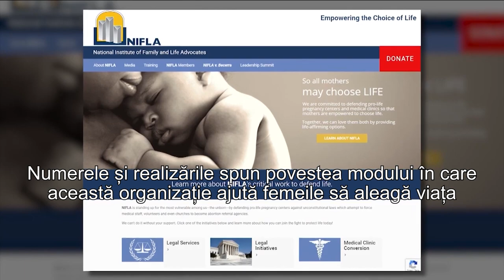Desființarea Roe vs. Wade va duce la sfârșitul avortului legalizat în America.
CIF: 33686860